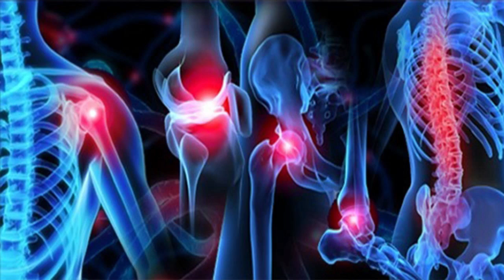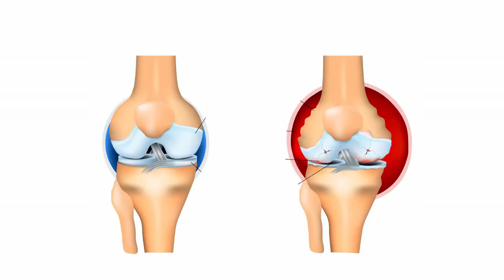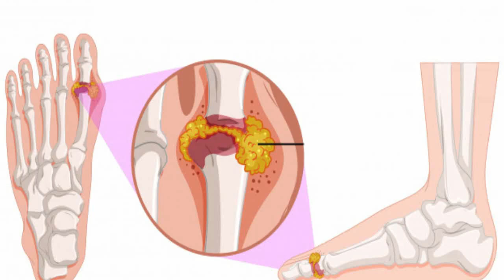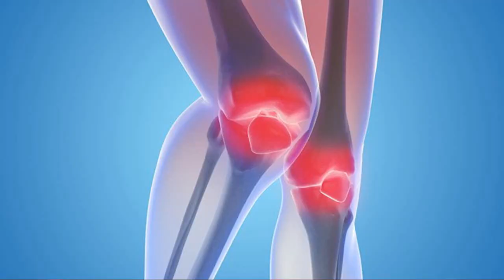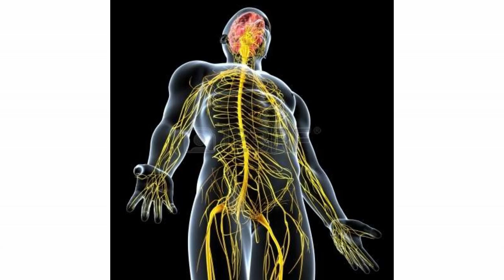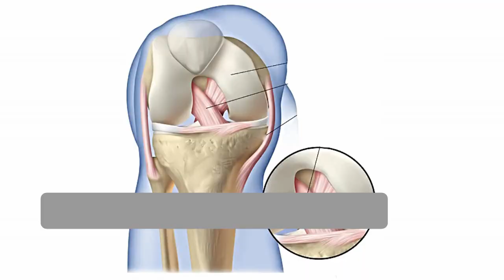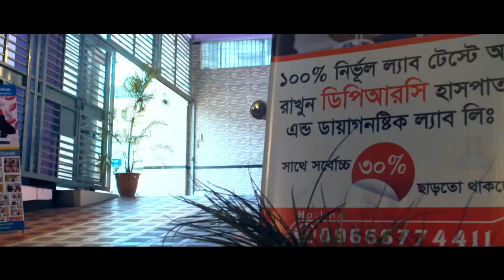শীতে কেনো সব ধরনের ব্যথা বাড়ে ও এর সমাধান জানুন || Pain In winter || Shite keno betha bare?